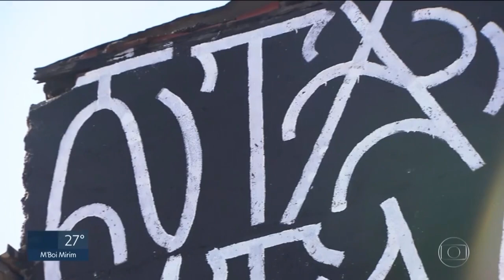West Side Gallery é destaque na Rede Globo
Na segunda vez na semana, Itapevi é pauta na Rede Globo. A reportagem do SPTV cobriu a inauguração da West Side Gallery, a maior galeria de arte urbana da região e uma das maiores do Brasil, aqui no Corredor Oeste, com a participação de 18 artistas, sendo 9 moradores de Itapevi. 🎨💗😉.

Os grafites estão fazendo um sucesso e o tamanho do mural impressiona, são 630 metros lineares cobertos com desenhos espetaculares da Praça Carlos de Castro a rotatória da Cohab.

Para ter uma ideia, o nosso mural é quatro vezes maior que o famoso Beco do Batman, em sampa.

As apresentações musicais ocorrem até as 20h e ainda tem uma série de atividades para as crianças, mais diversos foods trucks.